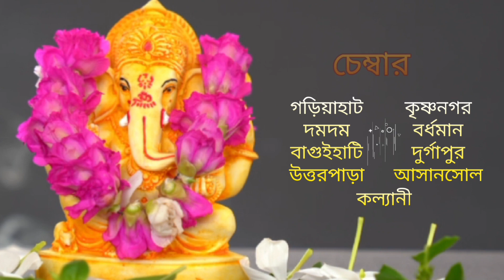14 জুন 2023 ♈♉♊♋♌♍♎♏♐♑♒♓ আজকের রাশিফল / Vastutips /📞 /9830975289